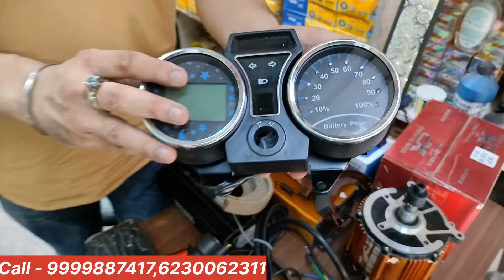E Rickshaw spare parts wholesale market Delhi 🔥 Electric Scooty spare part wholesale market Delhi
E Rickshaw spare parts wholesale market | E Rickshaw spare business🔥e rickshaw parts wholesale price

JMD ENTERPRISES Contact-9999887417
Address-Karol Bagh naiwalan gali no.37 shop no.435 Block-G
New delhi-110005

E Rickshaw Spare Parts Wholesale and Retail Business | Electric Vehicle Parts Business

erikshaw spareparts wholsale market
e rickshaw spare parts wholesale market in kolkata,
e rickshaw spare parts wholesale market in delhi,
e rickshaw spare parts wholesale market
e rickshaw spare parts wholesale market in west bengal